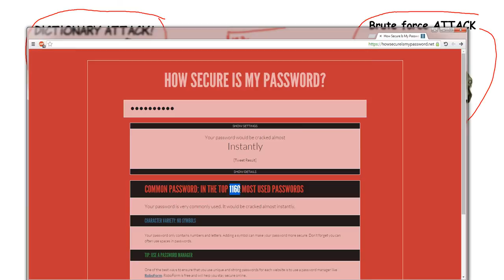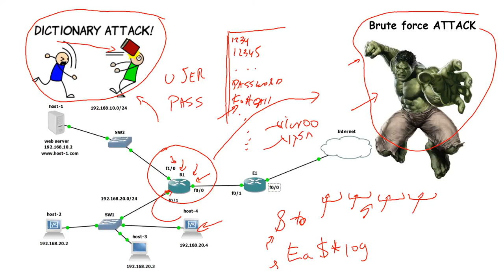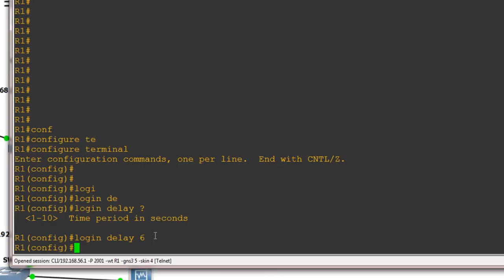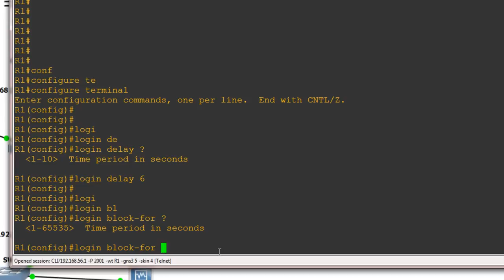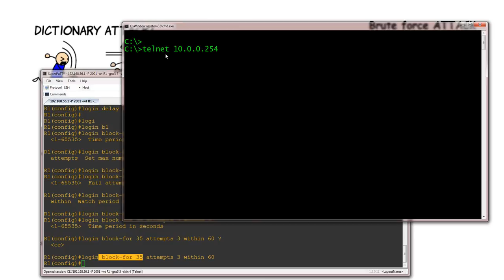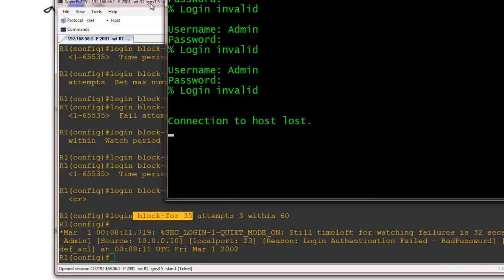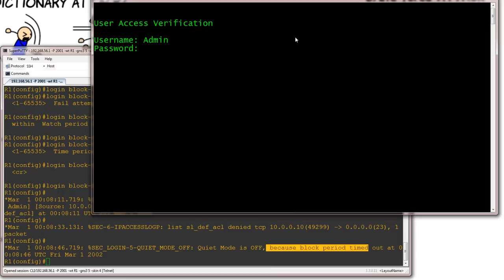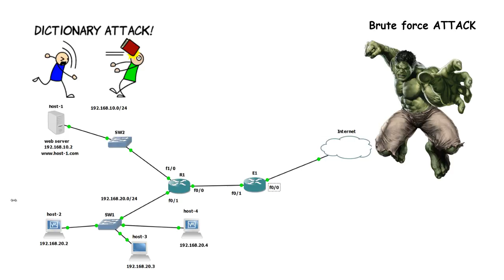אבטחת מידע - התגוננות מפני פיצוח סיסמאות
לסרטון זה שתי מטרות. הראשונה, להציג שתי מתקפות נפוצות לפיצוח סיסמאות, התקפה מילונית (Dictionary attack) ומתקפת כוח ברוטאלי (תרגום חופשי למונח Brute force attack) ואת החשיבות שיש לבחירה של סיסמה חזקה.
המטרה השניה היא להדגים כיצד אפשר להגן על נתב סיסקו, בסביבה ארגונית קטנה, מפני התקפות אילו על ידי הגדרת השהיה בין הזנה של סיסמה אחת לשניה וקביעת זמן צינון למשתמש המנסה לחדור לנתב ומזין, נניח, שלוש סיסמאות שגויות במהלך של דקה אחת.